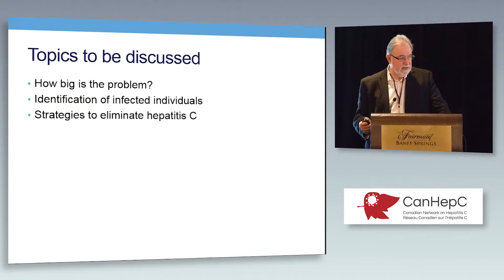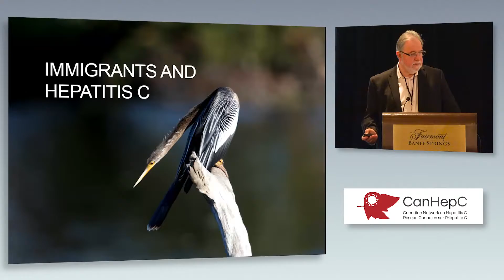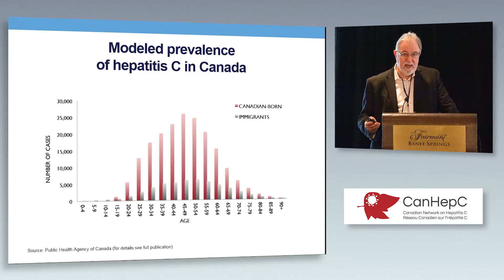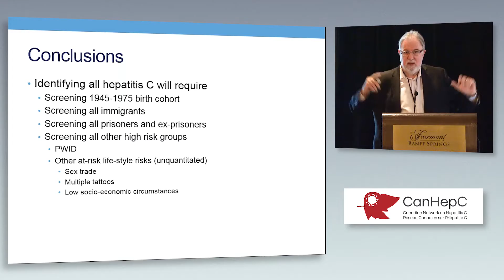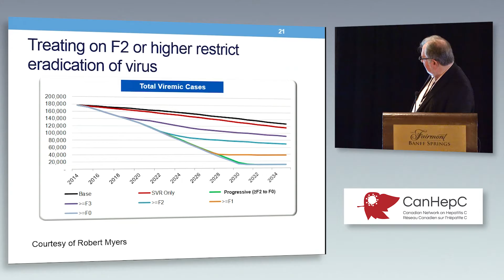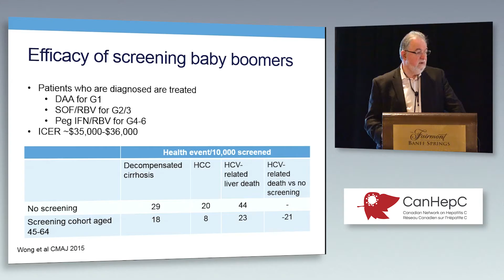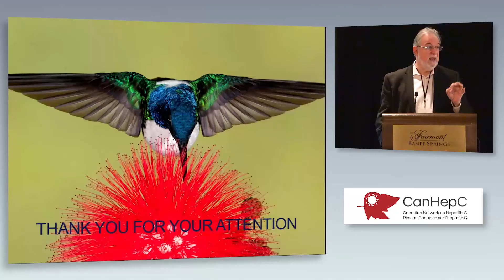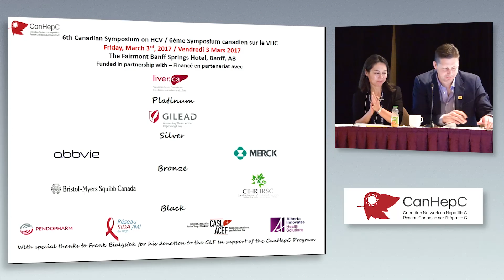6-Dr. Morris Sherman: Towards Eradication of Hepatitis C